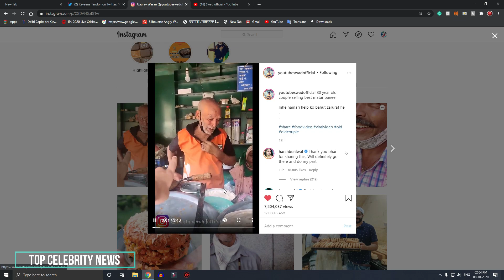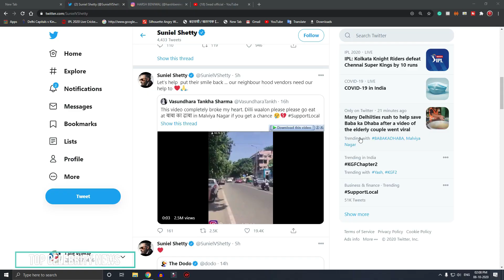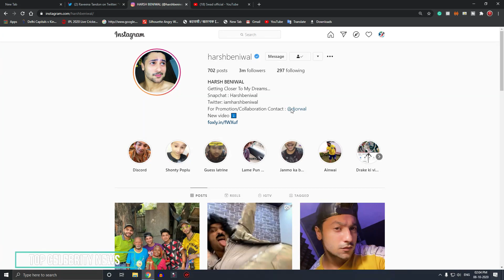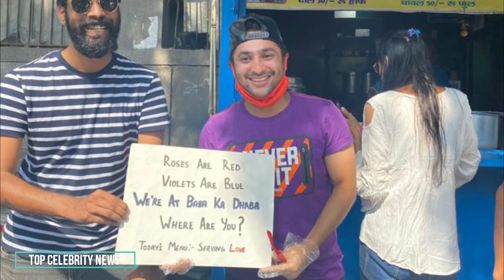BABA KA DHABA VIRAL VIDEO FULL INFORMATION !80 years Old Couple ,hersh baniwal,ravina बाबा का ढाबा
old couple,hardworking,matar paneer,dal chawal,80 year old couple
old couple,hardworking,matar paneer,dal chawal,